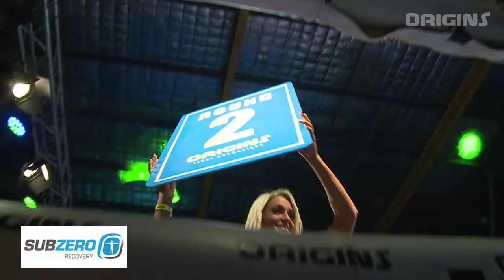Origins 8: Daniel Dawson vs John Wayne Parr III [FULL FIGHT]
Origins Fight Promotions hosted the historic third rematch between Daniel "The Rock" Dawson and "The Gun Slinger" John Wayne Parr in the main event of Origins 8 Friday October 14,  2016 in Perth, Western Australia.

Follow us for more great fight entertainment.